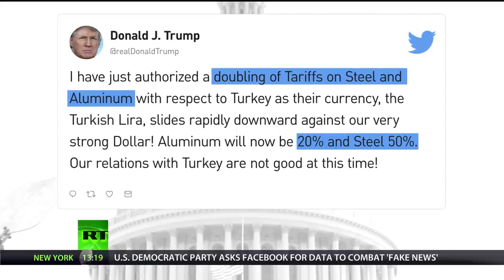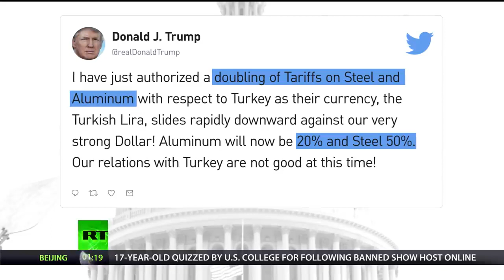Steely Relations: Trump doubles steel & aluminum tariffs on Turkey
US President Donald Trump is doubling tariffs imposed on Turkish steel and aluminum, insisting that the relationship between the two countries is 'not good.